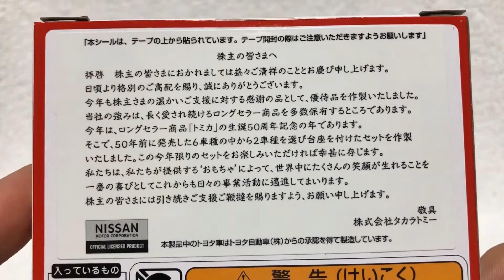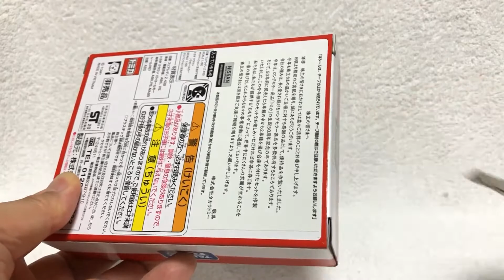【トミカセット】（新品・未開封）ワクワク開封！！ 2020株主優待限定企画セット ‹前編›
■トミカの開封動画。　私の所有しているトミカを紹介してきています。　今回は、「2020株主優待限定企画セット」の、開封動画と「日産フェアレディＺ　４３２」です。

  12:00 トミカor鉄道関連　　　18:00 プラレール運転会他　　　22:00 開封動画

13歳以下の方がご視聴される際は保護者の方とご一緒にご覧ください。